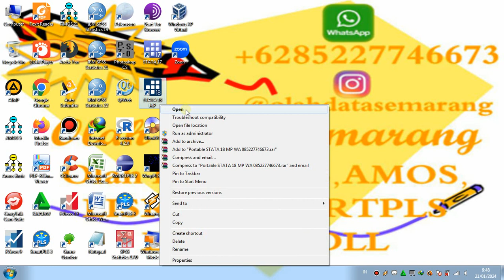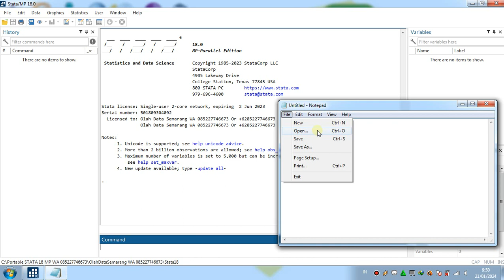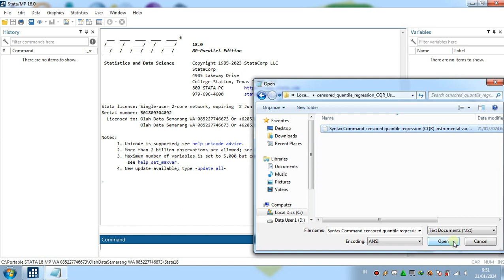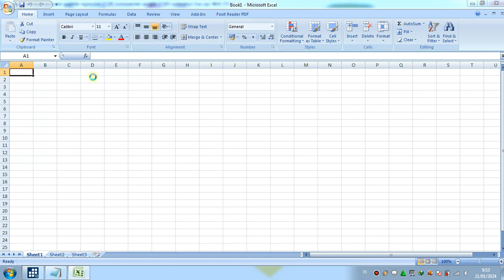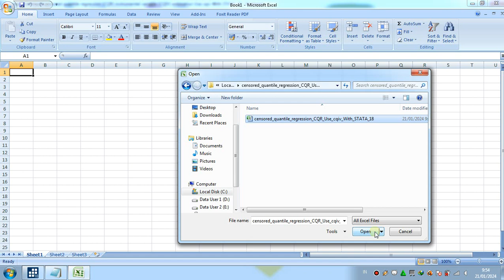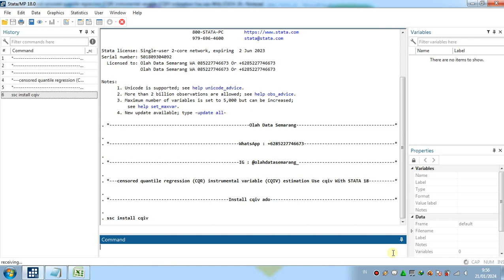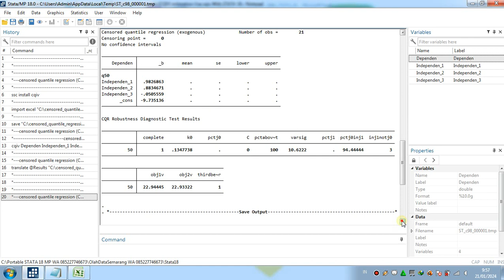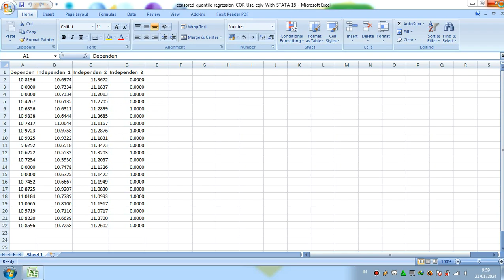censored quantile regression (CQR) instrumental variable (CQIV) estimation Use cqiv With STATA 18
censored quantile regression (CQR) instrumental variable (CQIV) estimation With STATA 18
censored quantile instrumental variable (CQIV) estimation Use cqiv With STATA 18
censored quantile instrumental variable (CQIV) estimation With STATA 18
censored quantile regression (CQR) Use cqiv With STATA 18
censored quantile regression (CQR) With STATA 18
cqiv With STATA 18